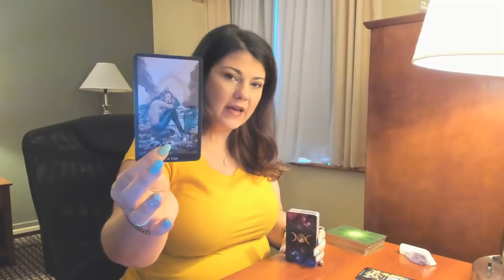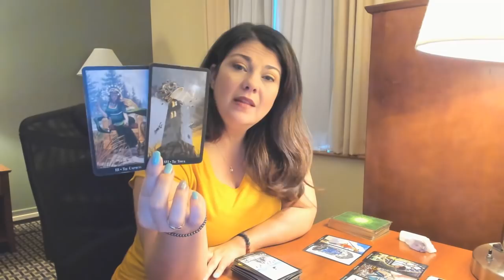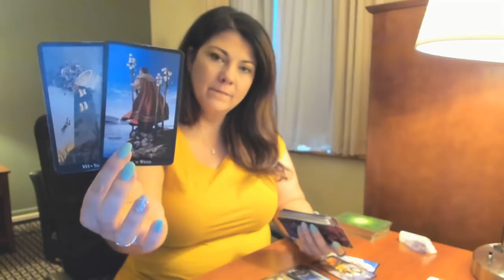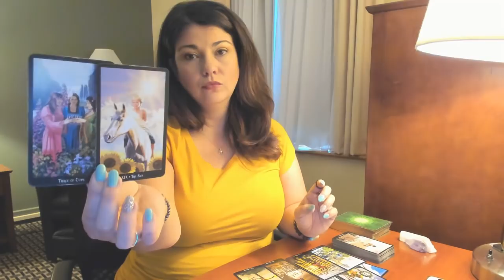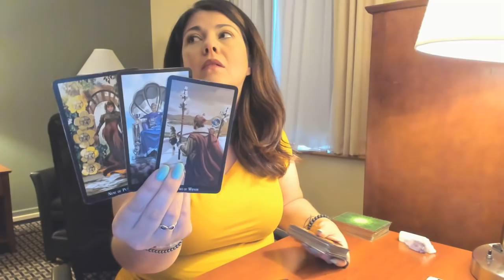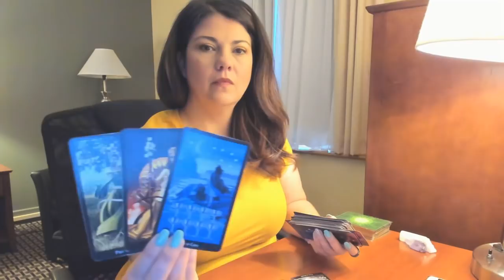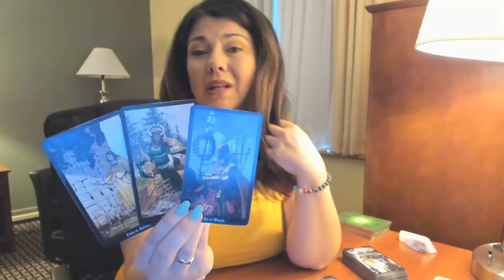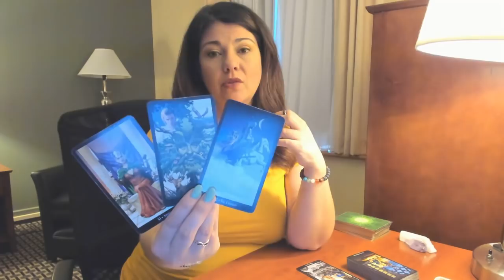Aquarius, Expansion. August 2018 General Reading